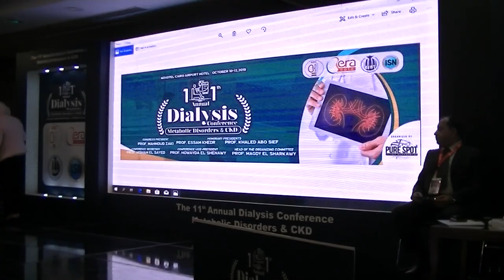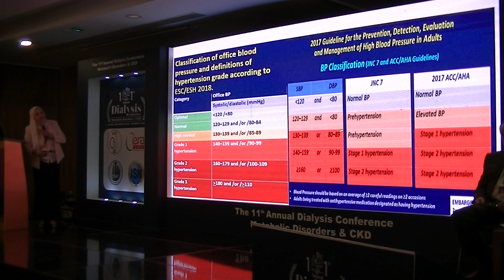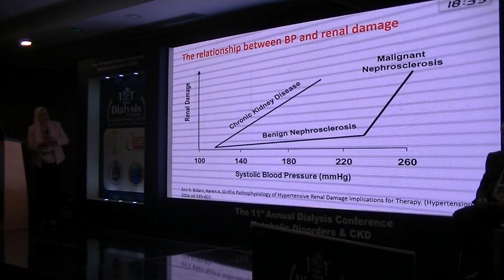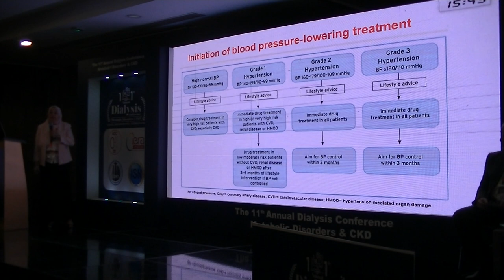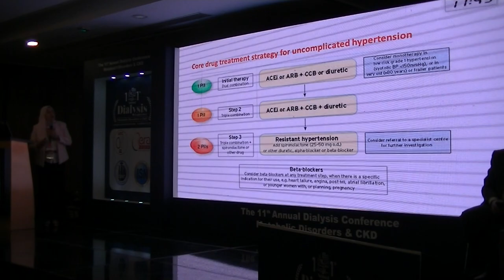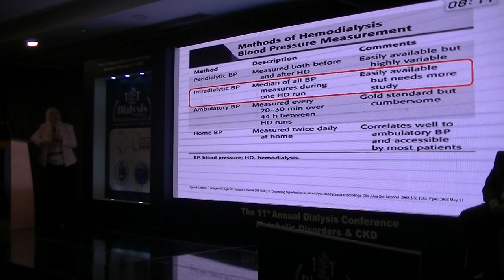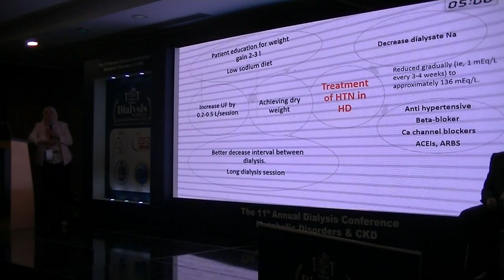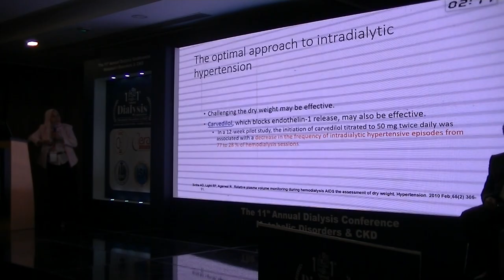Hypertension and Kidney prof Eman sarhan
11th Annual Dialysis Conference organized by Ain shams University, October 10-12, 2019